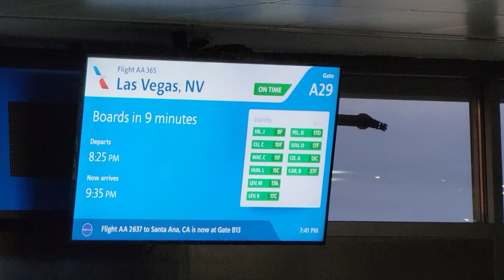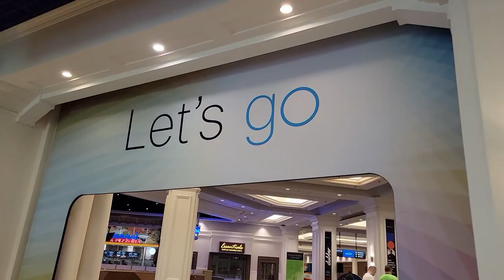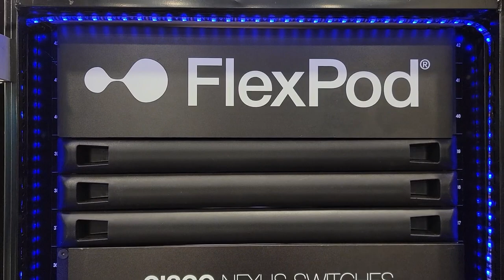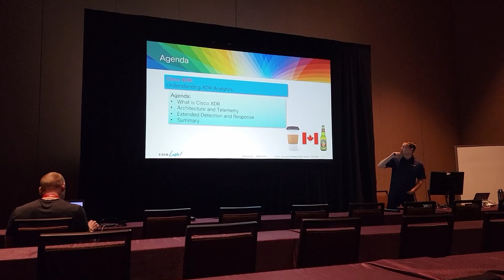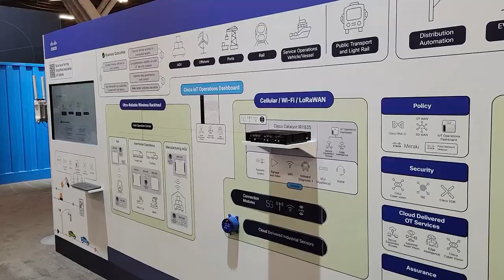Cisco Live 2023 VLOG - RichTechGuy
Cisco Live 2023 happened in Las Vegas and I went there to learn about what is new from Cisco, improve my knowledge on existing Cisco solutions, and network with Cisco focused technical people from around the world.

Did you attend Cisco Live 2023? Are you planning to attend Cisco Live in the future?

CCNA 200-301 Official Cert Guide Library

CCNP and CCIE Enterprise Core ENCOR 350-401 Official Cert Guide

CCNP and CCIE Security Core SCOR 350-701 Official Cert Guide

CCNP and CCIE Data Center Core DCCOR 350-601 Official Cert Guide

CCNP and CCIE Collaboration Core CLCOR 350-801 Official Cert Guide

Chapters:
0:00 - Intro
0:20 - A Messy Start
4:28 - Onto Cisco Live
8:00 - Deploying a FlexPod
9:49 - Keynotes
13:22 - Sessions
15:04 - World of Solutions
17:59 - Customer Appreciation Event
19:42 - Thoughts on Cisco Live 2023